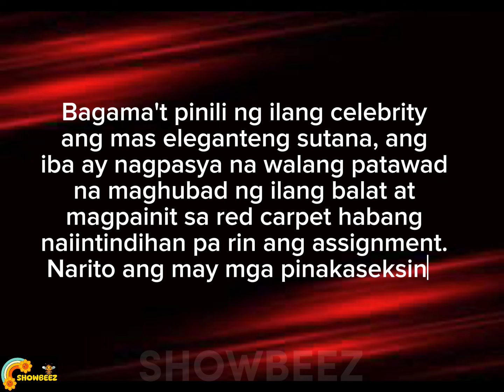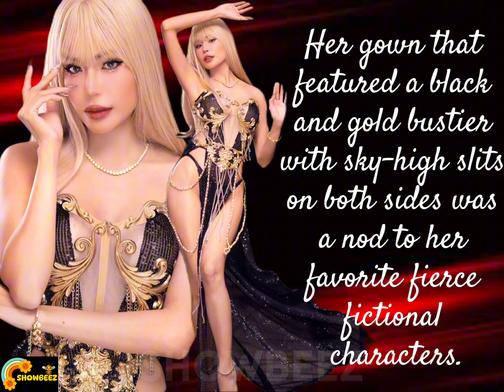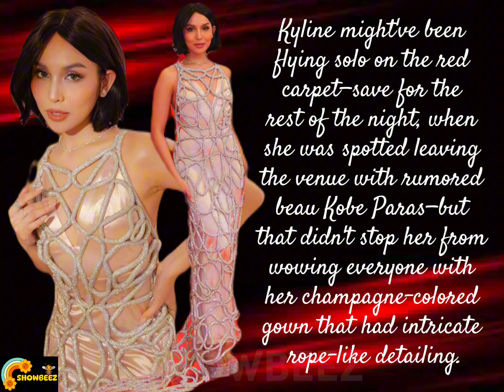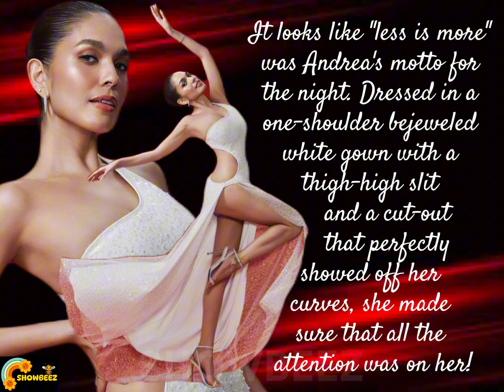SEXIEST GOWNS AT GMA GALA 2024